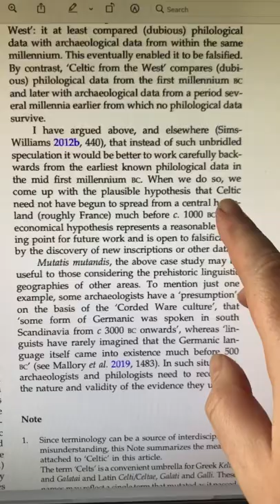The elusive source of the actual Celts in history . . .